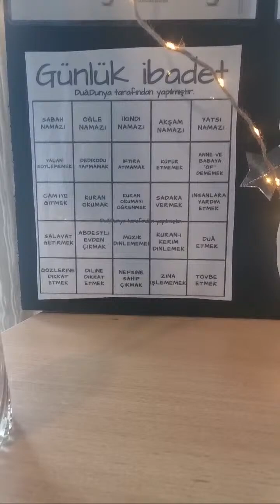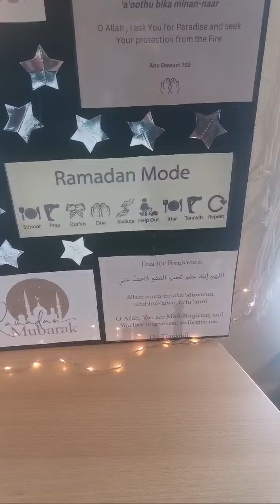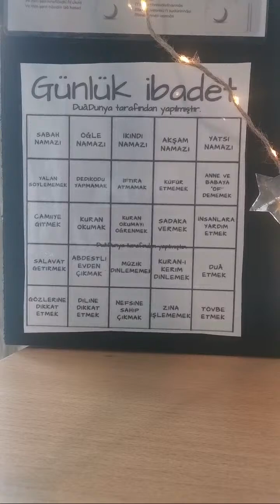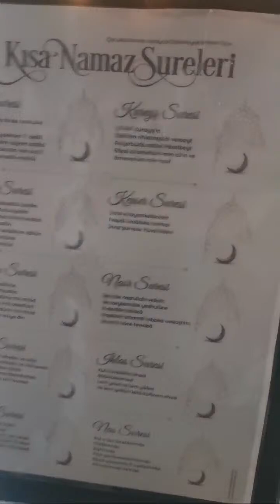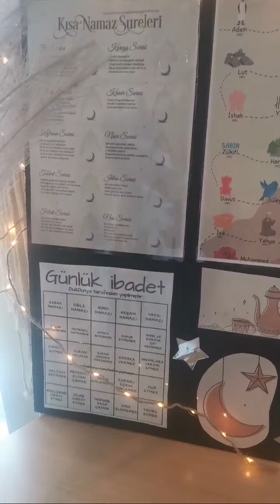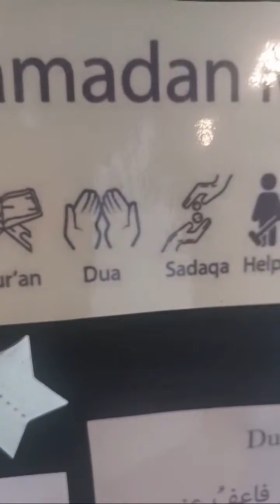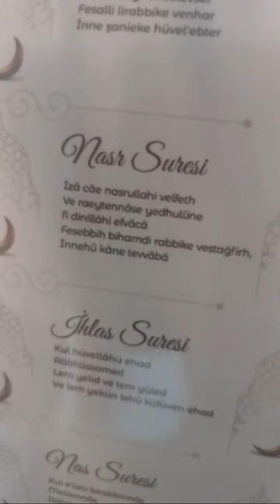hoş geldin 11 ayin sultani ya sehri ramazan hoş geldin 11 ayin sultani ya sehri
hoş geldin 11 ayin sultani ya sehri ramazan